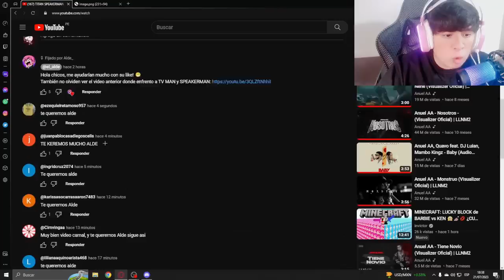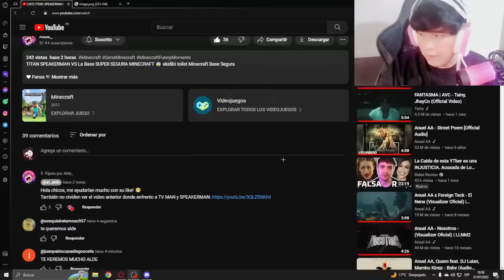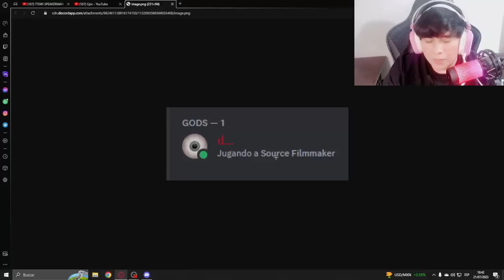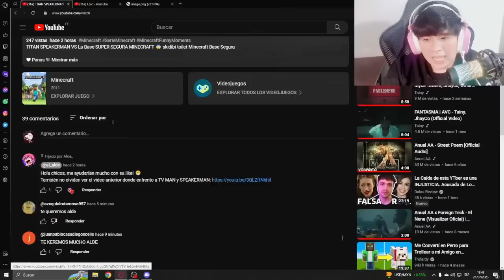⚠️ÚLTIMA HORA: NOTICIAS de SKIBIDI TOILET 51 Son REVELADAS por DAFUQBOOM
CANAL de CAMERAMAN:   @Titan_CameramanReal